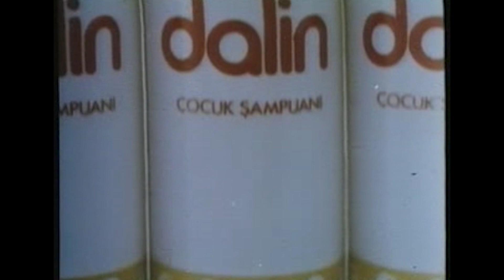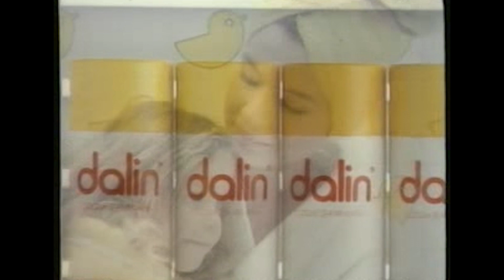En Sevilen Dalin Reklam Filmleri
Annelerin 1 numaralı tercihi Dalin’in en sevilen reklam filmlerini sizler için bir araya getirdik. Favori reklam filmlerimizi ardı ardına izleyebileceğiniz bu video ile Dalin’in mis gibi kokusunu duymanız dahi mümkün olabilir!